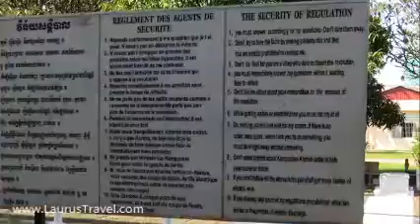Trip to Vietnam, Cambodia and Thailand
This is the highlights of one of our most popular Southeast Asia tours featuring Vietnam, Cambodia and Thailand. The trip include the major highlights of these countries such as Halong Bay and Angkor Wat.